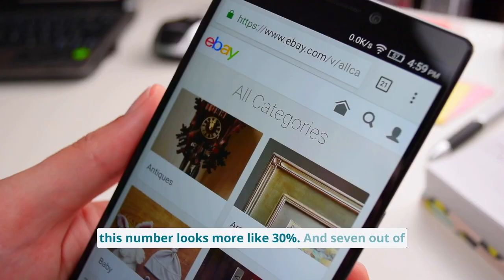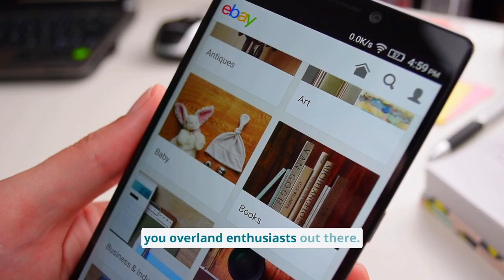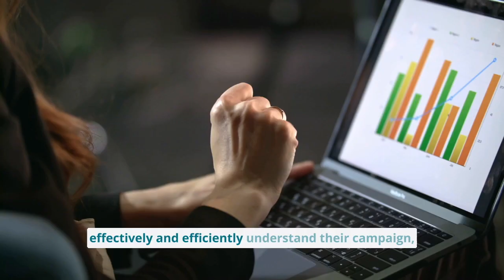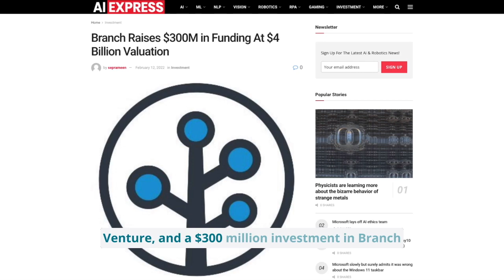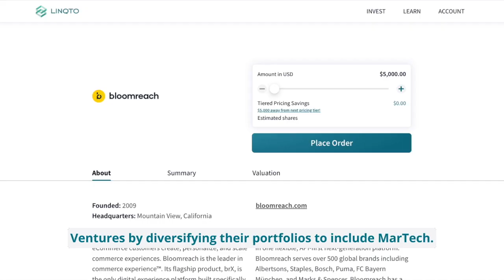Invest in the Future of Marketing Technology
Today, seven out of every ten Americans are active online shoppers; making up a majority of the $870 billion in sales last year, however this only makes up for 14% of all U.S. shopping. These figures are fueled by advances in marketing technology AKA MarTech, which encompasses a range of software services and tools that assist in meeting marketing objectives and goals. MarTech relies on a broad range of solutions, including automation, computer learning, artificial intelligence, telecommunications, and other applied sciences.